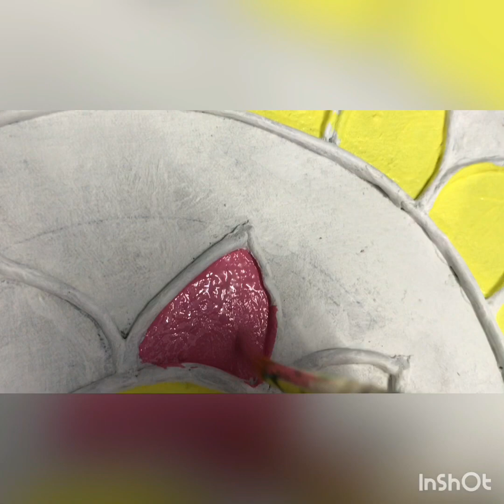Trying something with fevicryl mouldit clay.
Trying something new . I hope u like it . Music: Upbeat Fun Ukulele
Musician: REDproductions